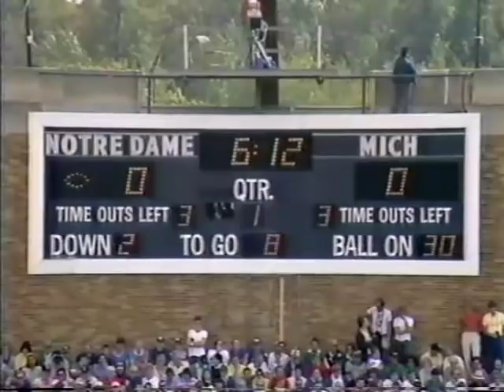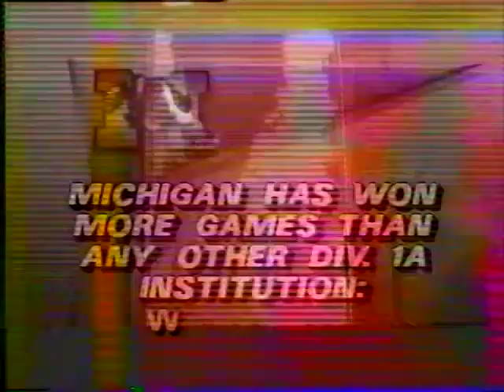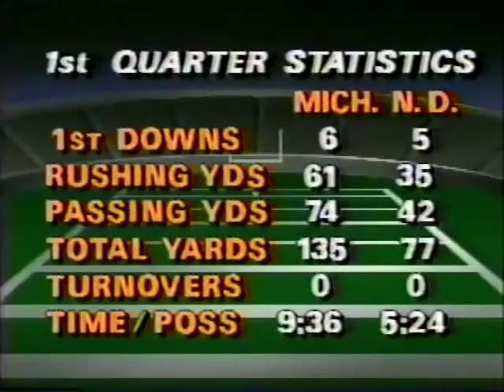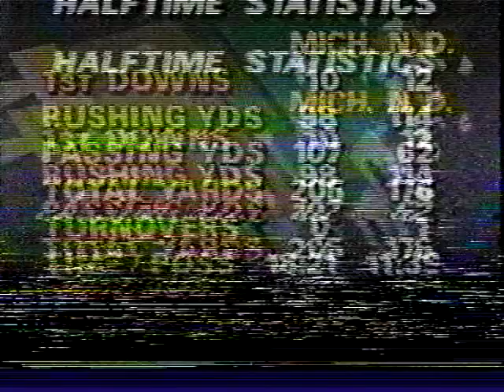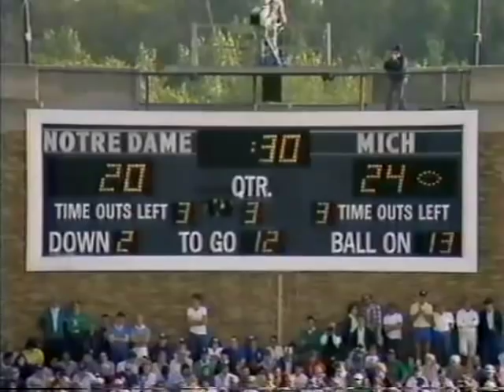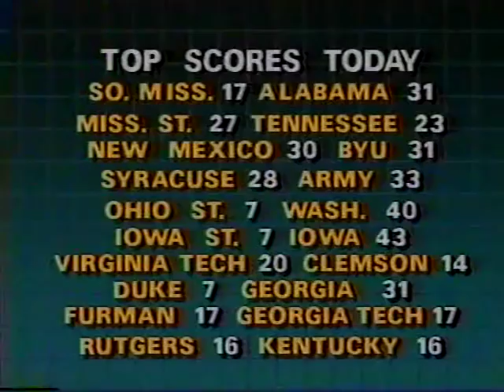1986 Michigan at Notre Dame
This is a broadcast, telecast, and production of NBC. We do not claim ownership of any kind therefore we do not profit from it in any way.